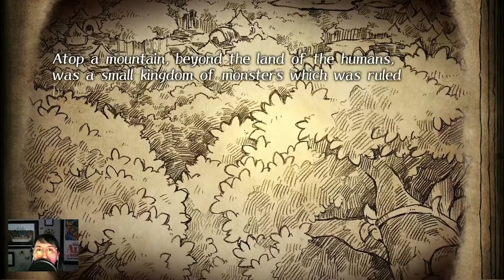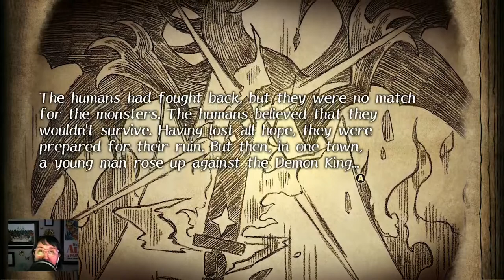The Cruel King And The Great Hero Gameplay - Ep. 1 | NEW Game! | Nintendo Switch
Welcome to The Cruel King & The Great Hero new Nintendo Switch game that dropped 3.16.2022.
This game is a storybook style RPG, turn based game.

"Experience the storybook adventure of a young girl who dreams of being a hero and the mighty beast who protects her in The Cruel King and the Great Hero. Can the Dragon King come to terms with the inevitable truth that the girl is bound to learn one day?"

Game Grumps/Sbassbear video I mentioned (for mature audiences)
part I mentioned starts at 2.27 in video:

Hope you enjoy the ride through this sure to be emotional, cute, and sometimes tough journey!

XOXO,
cass

!PERSONAL LINKS!